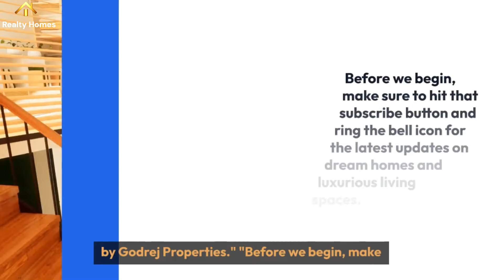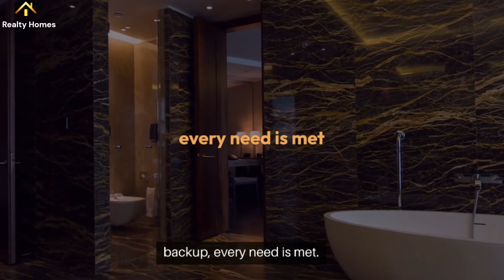Serenity at Godrej Nature+: Luxurious Living Amidst Tranquil Oasis in Gurgaon | Godrej Properties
Whatsapp for free site visit - 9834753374

Welcome to Serenity at Godrej Nature+! Explore the epitome of luxurious living nestled in the heart of Gurgaon. Spread across 15.59 acres, this tranquil oasis by Godrej Properties offers 2 and 3 BHK homes designed to elevate your lifestyle. With 70% open green spaces, top-tier security, and an 18,000 sq. ft. clubhouse, every aspect is crafted to prioritize your well-being. Experience blissful living amidst picturesque views and superior amenities. Book your slice of tranquility today!

Remember to add specific video-related tags and keywords to enhance searchability and reach on YouTube. These could include "Godrej Properties," "luxury homes Gurgaon," "Gurgaon real estate," "Godrej Nature+," and variations of these terms to attract the right audience.